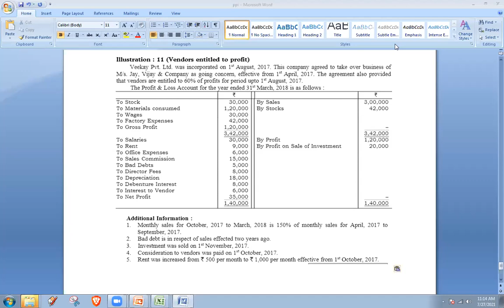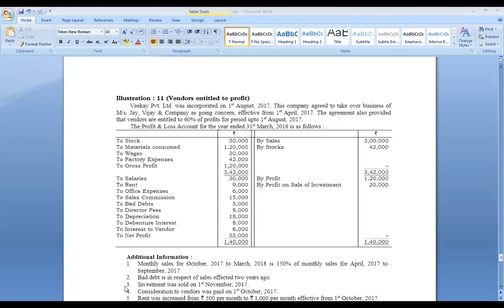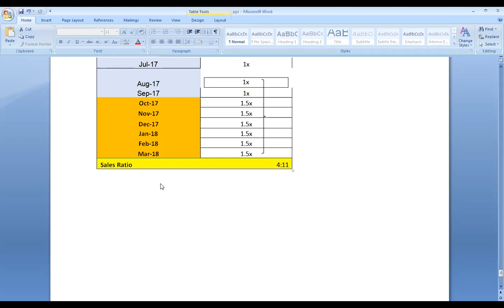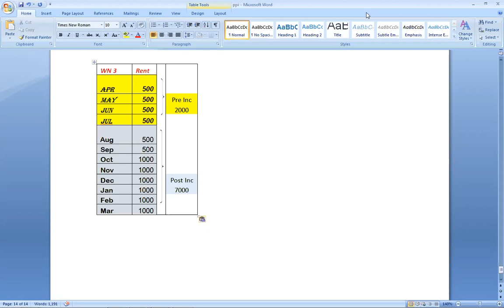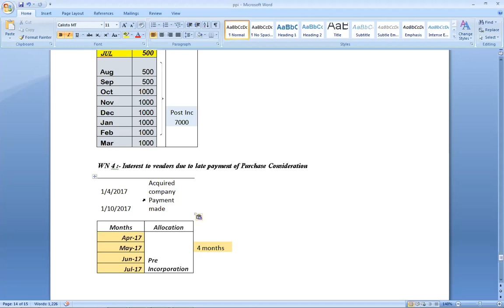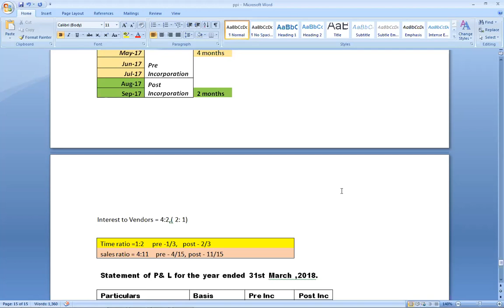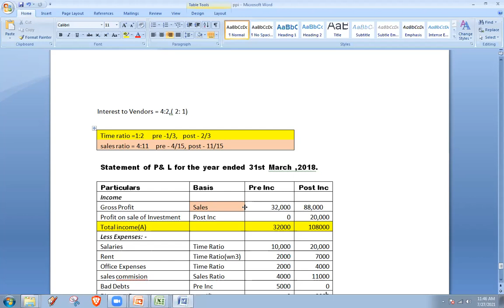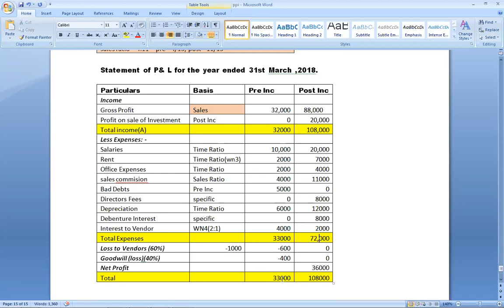Tybfm - Corporate Accounting- Profit Prior to Incorporation -27/7/2021